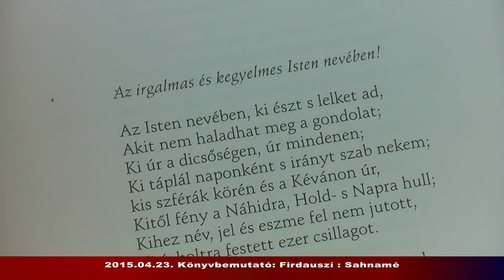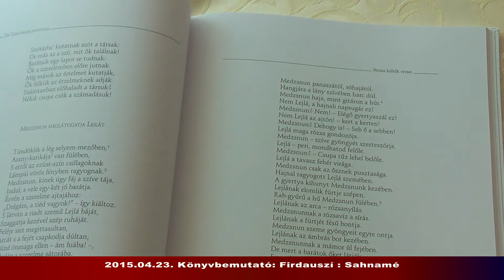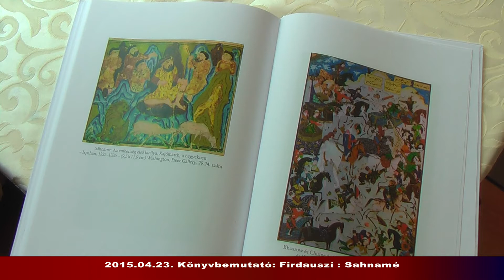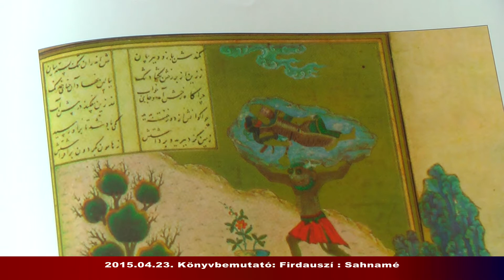20150423 Firdauszi shaname 1 rész